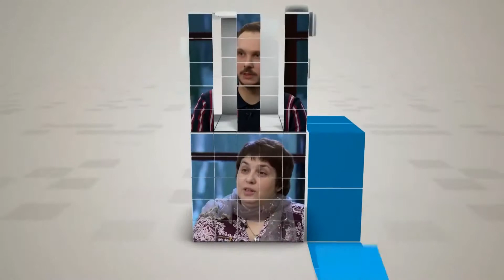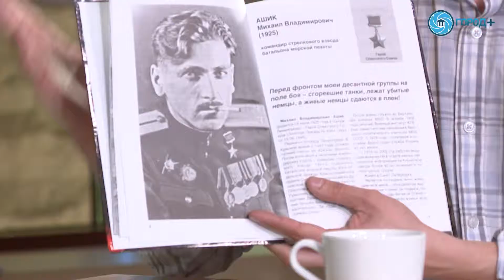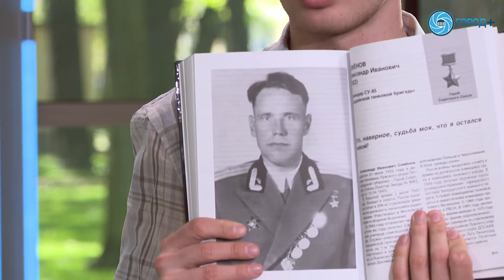Книгу «Последние герои о войне» представили в Петербурге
Презентация книги Михаила Зиновьева «Последние герои о войне» состоялась в Северной столице. Общественный деятель и руководитель проекта «Наши воины века XX» собрал под одной обложкой интервью с десятками ветеранов-героев Великой Отечественной войны. Каждый из них лично рассказал автору историю своей жизни и своего подвига. В два первых тома вошло 37 интервью, а своей очереди ждут еще более 160 историй.

«В книге сохранены воспоминания тех людей, с которыми мне удалось пообщаться в формате «вопрос-ответ», с фотографиями, фактами из жизни, с перечислением наградных листов. Это сделано, чтобы от человека оставалась не только надпись на памятнике, но и его личность, его вклад в наше будущее. Проект получился ближе к героям, чем другие подобные сборники. В процессе разговоров эти люди стали мне близки, я стал работать не на количество, а на качество материала. К сожалению, не все они дожили до выхода книги, но с теми, кто жив, я дружу до сих пор», – рассказывает Михаил Зиновьев в интервью Городу+.